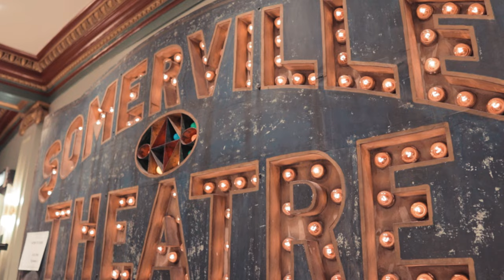NORTH END STORIES - "How To Rob" Film Premier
Anthony attends the premier of Director Peter Horgan's film "How To Rob" at the Independent Film Festival Boston.

Filmed and edited by Sean Mauceri @seanmauceri
A Snikt Production